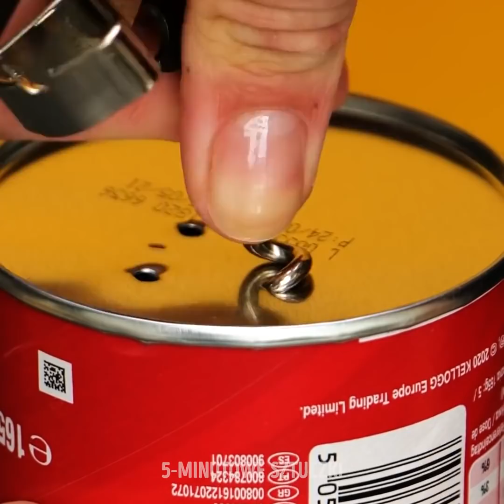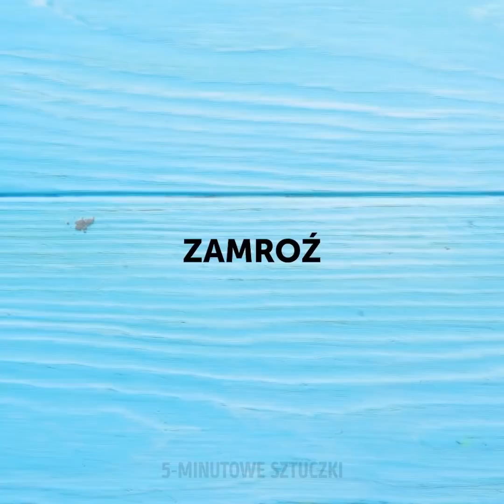31 SPOSOBÓW PRZYSTRAJANIA CIAST I DESERÓW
WYKWINTNE KOLOROWE DEKORACJE WYROBÓW CUKIERNICZYCH

Przygotowanie pysznego deseru to tylko połowa sukcesu - smakołyki powinny się też apetycznie prezentować na stole. Dlatego dzisiaj przedstawiamy wam kilka trików dotyczących garnirowania wypieków i innych słodkich przysmaków.
Potrzebny wam będzie pojemnik w kształcie tulejki (opakowanie po chipsach Pringles idealnie się sprawdza do tego celu). Zróbcie kilka dziurek na dnie i wypełnijcie tuleję bitą śmietaną. Włóżcie do środka na przykład jabłko, aby wkutecznie wycisnąć śmietanę - możecie teraz dekorować ciasto nitkami bitej śmietany.
Wymieszajcie białą czekoladę z barwnikami spożywczymi, aby uzyskać kilka różnych kolorów. Zabarwioną w ten sposób czekoladę wyłóżcie na papier woskowany do wyschnięcia i gotowe - wspaniałe, unikalne ozdoby na każde ciasto.
Pokrojonego w plastry ananasa włóżcie do piekarnika - podczas pieczenia przybiorą formę przepięknych żółtobrązowych kwiatów.
Utrakcyjny pasiasty wzór na cieście osiągniecie za pomocą zwykłego widelca obtoczonego w kakao.

Znaczniki czasu:
0:53 – kolorowe przystrajanie ciast
3:04 – garnir z topionej czekolady
4:23 – czekoladowe róże
6:44 – ciasteczkowy potwór
8:51 – ozdobny talerz z ciastkami
11:21 – śliczne dekoracje babeczek
14:21 – dwukolorowa bita śmietana